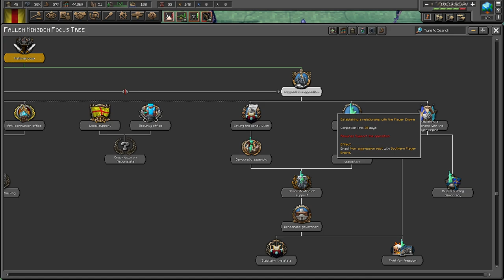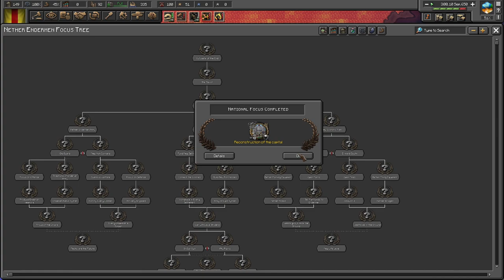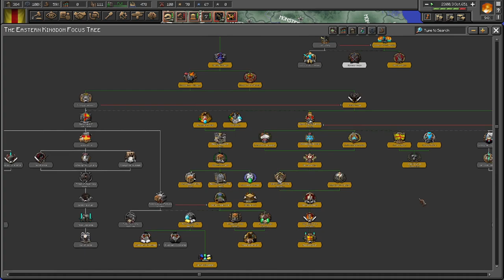CaptainSparklez Must Defend Us! Hoi4 - Hearts of Minecraft: Rise of the Legion, Fallen Kingdom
This is a look at the Fallen Kingdom in Hearts of Minecraft: Rise of the Legion. While it was a difficult war, we eventually win out to beat back the horde.

Mods Used: , Player-led Peace Conferences, State Transfer Tool Mod